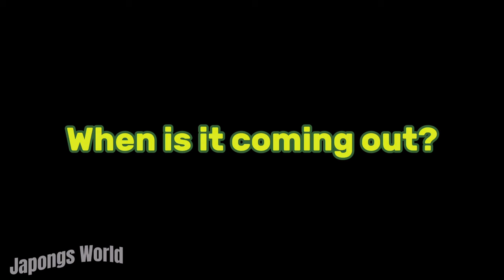Boeing 777 Model Trailer (Ft:@PapuFloofs)